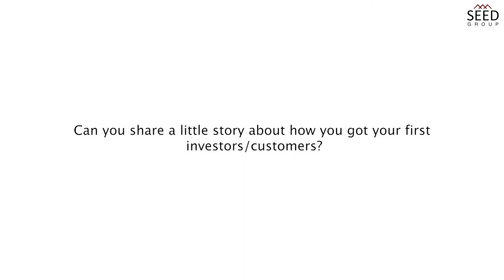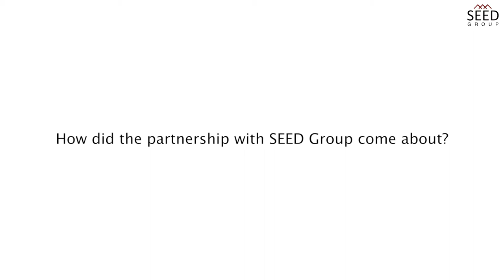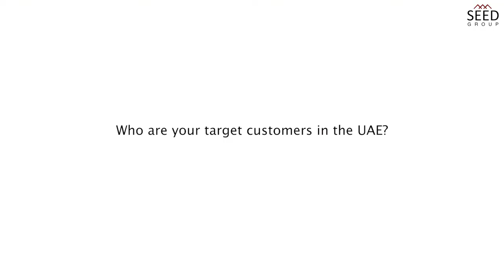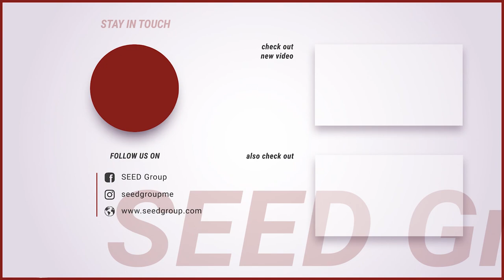About Antworks: Interview with CEO Asheesh Mehra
The Private Office of Sheikh Saeed bin Ahmed Al Maktoum and Seed Group have officially signed a partnership agreement with AntWorks, the company that integrates fractal science-powered artificial intelligence (AI) and intelligent automation solutions, and developed the world’s first and only Integrated Automation Platform (IAP).

CHAPTERS
00:00 Introduction
02:09 Why does working with AntWorks give an advantage to the enterprise market?
04:28 Can you share a little story about how you got your first investors/customers?
05:38 What made you decide to penetrate the market, specifically Dubai?
03:07 Could you share a little about your target customers in the UAE?
07:04 How did the partnership with Seed Group come about?
09:14 Who are your target customers in the UAE?

NEXT STEPS

👉 Find out if you are eligible to become a royalty partner

About AntWorks

AntWorks™ is a global artificial intelligence and intelligent automation company, creating new possibilities with data through digitization, automation and enterprise intelligence. As the world’s first and only Integrated Automation Platform (IAP) powered by fractal science principles and pattern recognition that understands every data type, ANTstein™ SQUARE digitizes every piece of information for a diverse range of industries.

to empower your enterprise by automating complex business processes end-to-end.

Over the past 16 years, the SEED Group has formed strategic alliances with leading global companies representing diverse regions and industries. These companies have propelled their business interests and goals in the Middle East & North Africa (MENA) region through the support and strong base of regional connections of the SEED Group. The Group’s goal is to create mutually beneficial partnerships with multinational organizations and to accelerate their sustainable market entry and presence within the MENA region. The SEED Group has been a key point in the success of all its partners in the region helping them reach their target customers and accelerate their businesses. The Private Office was established by Sheikh Saeed Bin Ahmed Al Maktoum to directly invest in or assist potential business opportunities in the region, which meet The Private Office’s criteria.